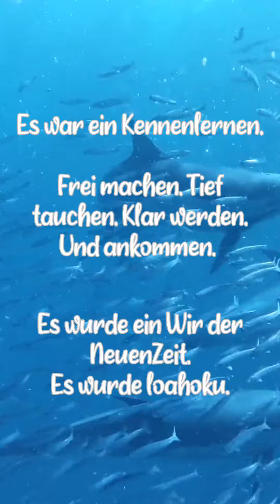Channeling | Silvester Botschaft für 2022 - gechannelt aus dem göttlichen Feld der Wunder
Ihr Lieben,

so - jetzt ist es noch einmal anders und rund ist es. Neue Zeit ist es. Wir laden dich ein zur Mega Online Silvester Party. Es wird ein Fest, welches voller Wunder für dich ist. Und das coolste ist, du kannst bequem von zuhause aus mitmachen. Ganz ohne Test oder sonstige Regeln tauchen wir einfach ein in die Neue Zeit.

Wir freuen uns unendlich auf dich!

Wir starten um 18.18 Uhr mit der Live Botschaft aus dem göttlichen Feld der Wunder.
Nach einer Pause, in der wir die hohen Frequenzen der Worte in uns spüren und integrieren können, geht es weiter mit einer MediKlang für das Neue Jahr. Wir verabschieden, transformieren, integrieren, heilen das, was war und tauchen ein, öffnen Portale für das Neue Jahr.

Und last but not least gibt es eine große FeuerZeremonie, mit der wir das Neue vollkommen einläuten und manifestieren.

Besser kannst du das Neue Jahr nicht feiern. Wir freuen uns auf dich. Live und online via Zoom.

Danke Danke Danke für Dein Sein. Du bist so Wert-voll und ich liebe Dich. ❤️❤️❤️

❤️ Wenn Du in unser Wirken und damit in die Neue Zeit investieren willst, freuen wir uns darüber. Danke Danke Danke. 🙏
❤️ Hast Du Lust auf unseren Newsletter?